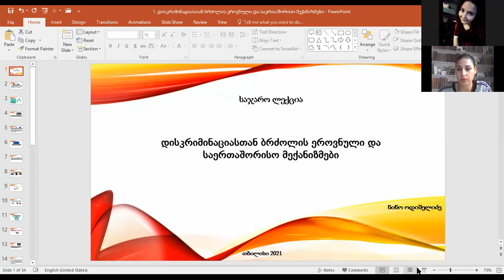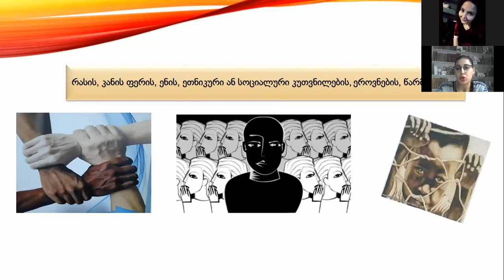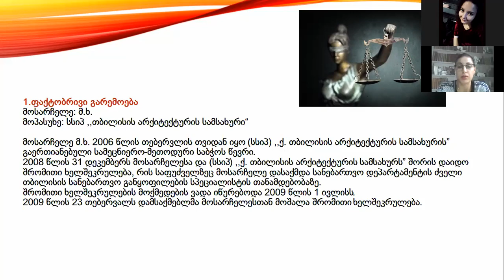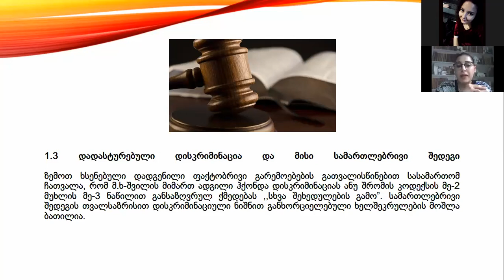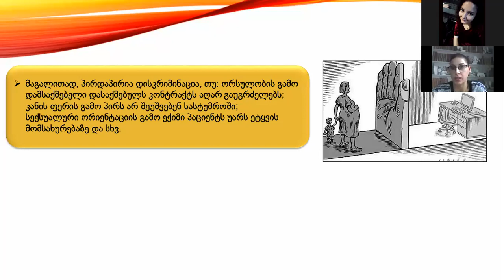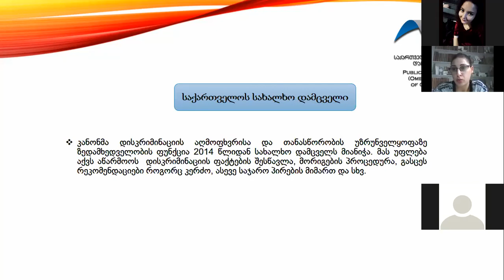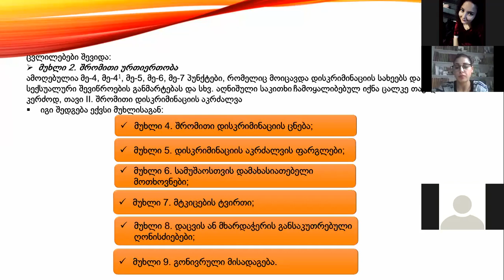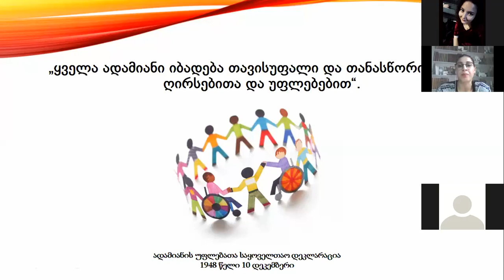ნინო ოდიშელიძის საჯარო ლექცია თემაზე: დისკრიმინაციასთან ბრძოლის ეროვნული და საერთაშორისო მექანიზმები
ააიპ "განათლება თავისუფლებისთვის" სტუდენტებისათვის და არამხოლოდ, აქტიურ რეჟიმში აორგანიზებს საჯარო ლექციათა ციკლს.

წარმოგიდგენთ ნინო ოდიშელიძის საჯარო ლექციას თემაზე: დისკრიმინაციასთან ბრძოლის ეროვნული და საერთაშორისო მექანიზმები